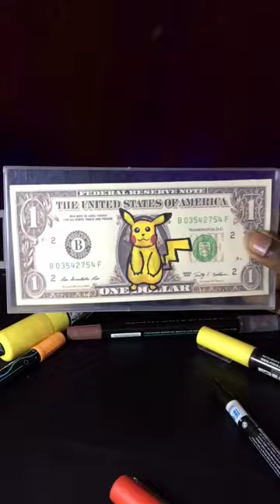Drawing Pikachu But on a dollar bill 💵 With posca markers!